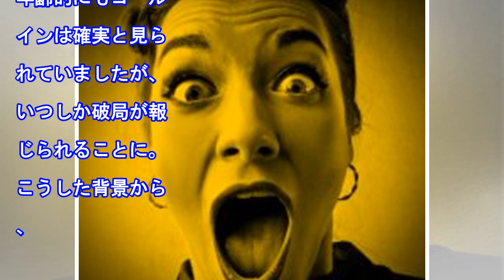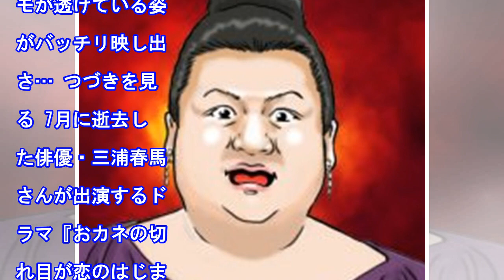元カノ・芦名星さんの影響か… 小泉孝太郎“テレビ出演カット”に憶測 - まいじつ